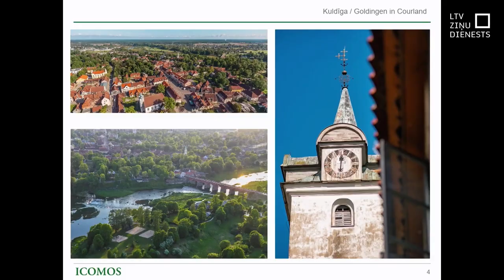Kuldīgu iekļauj UNESCO Pasaules mantojuma sarakstā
Tikai unikālākās un izcilākās kultūras un dabas mantojuma vērtības nokļūst UNESCO Pasaules mantojuma sarakstā. Un nu tur ir arī Kuldīgas vecpilsēta. Tā šodien vēlā pēcpusdienā izlemts Saūda Arābijā notiekošajā UNESCO Pasaules mantojuma sesijā. Ceļš uz vecpilsētas iekļaušanu šai sarakstā bijis 20 gadu garš.